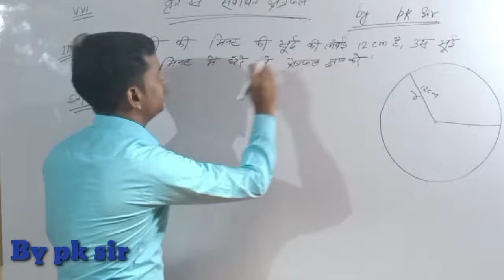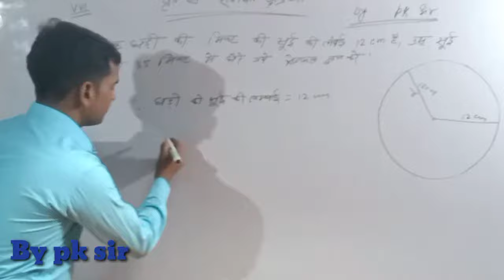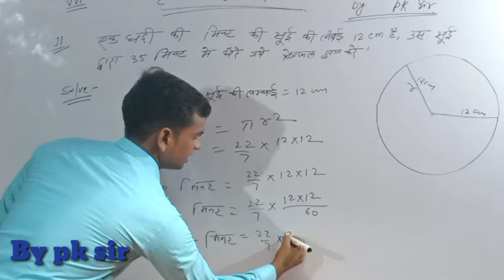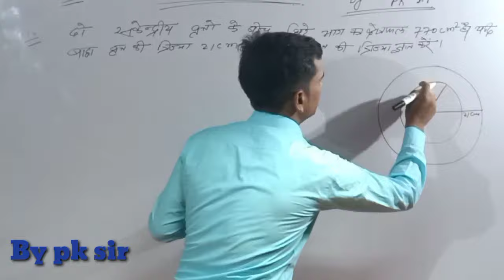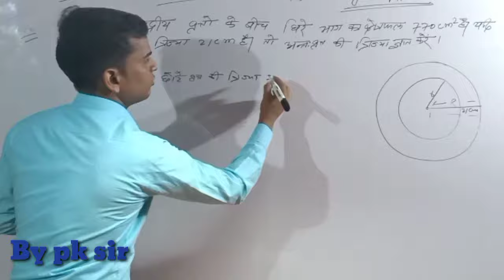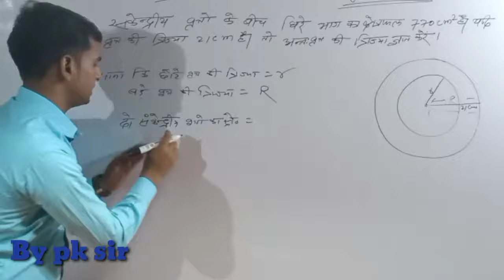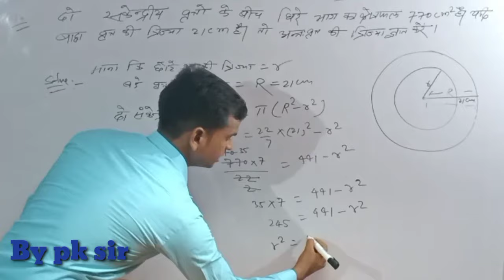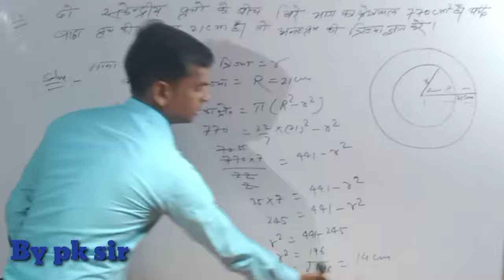वृत्त से सबंधित क्षेत्रफल में Ex.12.1 ka vvi Questions bseb 2022 का and All Exam के लिए #;;/#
# By pk sir
Aap log circle  sambandhit chetrafal mein dekhen aur samjhe nahin samajh mein aaye To comment Karen taki ham aapko Bata sake comment karne per aapko jarur help hoga daddy aap video ko dekhne per samajh jaaye like and subscribe kar dena and share